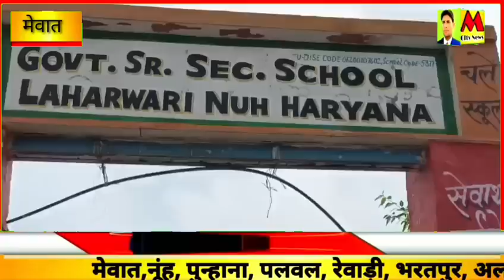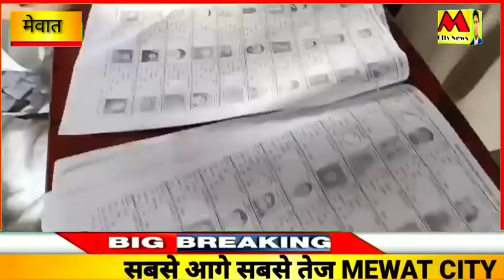लहरवाड़ी गांव की सरपंच बनने में चंद मिनट बाकी , वोटिंग प्रक्रिया में 200 पुलिस अधिकारी कर्मचारी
लहरवाड़ी गांव में डीएसपी अशोक कुमार की निगरानी में 200 पुलिसकर्मी और अधिकारी तैनात किए गए हैं। 11 बजे तक शांतिपूर्ण तरीके से मतदान जारी रहा। मतदान 11 बजे तक करीब 25 फीसदी से अधिक हो चुका था और महिला पुरुष मतदाताओं को लंबी लंबी लाइन लगी हुई थी। लहरवाड़ी गांव के 2797 मतदाता 14 उम्मीदवारों की किस्मत का फैसला आज करने जा रहे है। असल में तीन ही भावी सरपंच चुनाव मैदान में हैं जबकि 11 उम्मीदवार एक दूसरे उम्मीदवार के पक्ष में पहले ही बैठ चुके हैं।

आपको बता दे की रविवार को नूंह जिला में एक महिला सरपंच और 11 पंचों का उपचुनाव कराया जा रहा है। नूंह जिला में केवल लहरवाड़ी गांव में सरपंच पद का उपचुनाव हो रहा है।